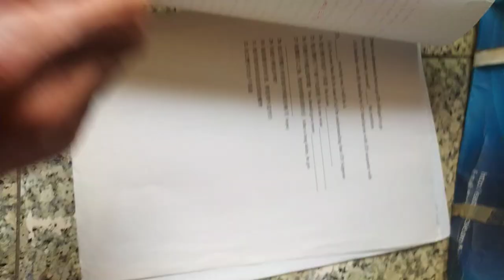高中英文試題 含答 HKS HKHS(另有數學考古題)